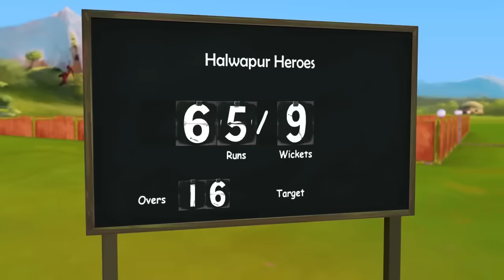Haroon - Hum Hain (Official Music Video) Cricket Song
This is a cricket song composed and produced by Haroon. It was used as the theme song for the cricket match fixing episode of Burka Avenger.